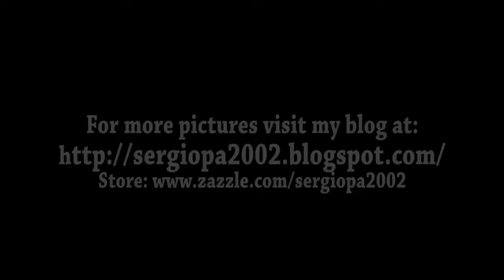Star Wars Celebration 6 Convention Orlando 2012 Tatooine maquette part 1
Today I'm sharing with you the cool toys that were shown at Star Wars Celebration 6. Some toys are vintage, other are new, and some others are replicas from the movies. Very cool, and bring back childhood memories. I have taken these videos, since it was allowed at the event. Hope you enjoy it, and soon I will be posting more stuff, so check my blog and channel. Hope you enjoy it.